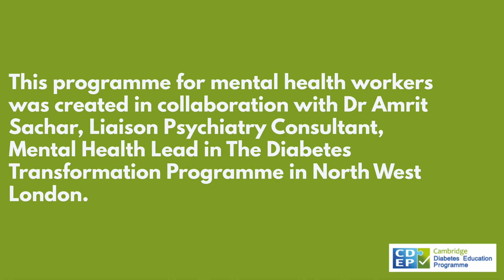Diabetes 10 Point Training for Inpatient and Community Mental Health Workers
This short animation gives you a brief insight into what this training offers.